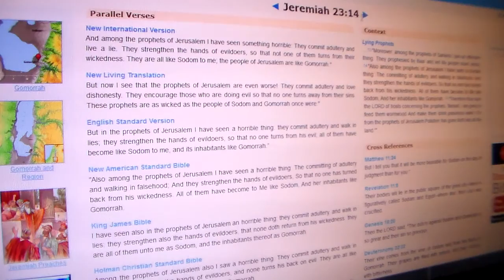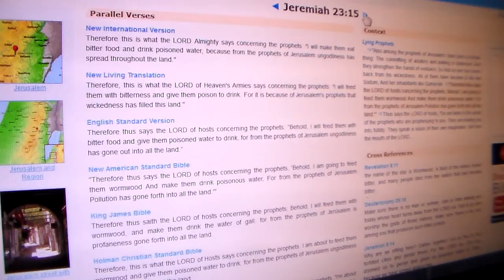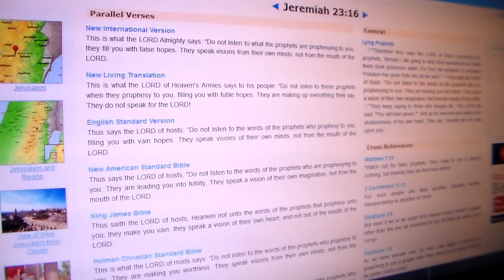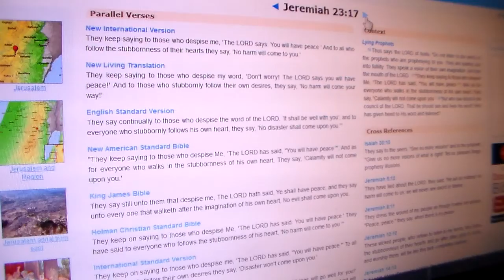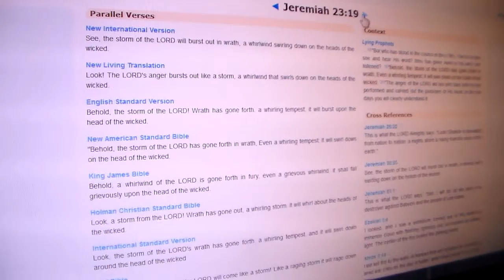YAHAWAH Is The ONLY God & Savior Of The Isrealites Pt.1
Psalm 83:18 Let them know that you, whose name is YAHAWAH-- that YOU ALONE are the Most High over all the earth.